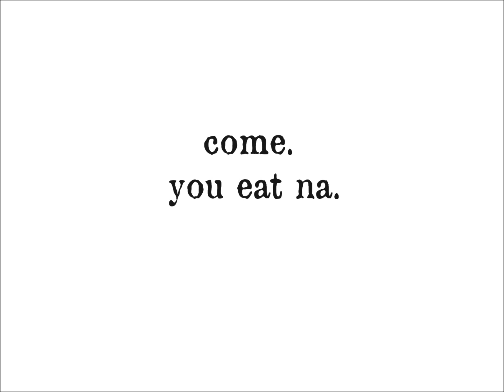eating with lola